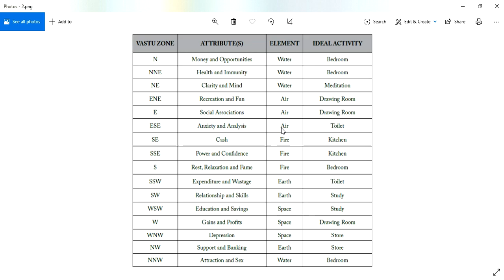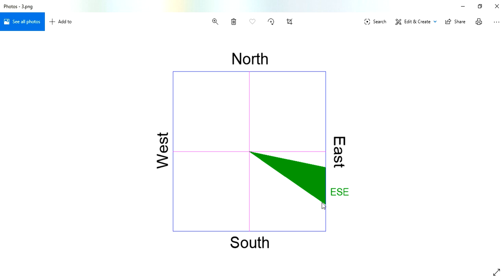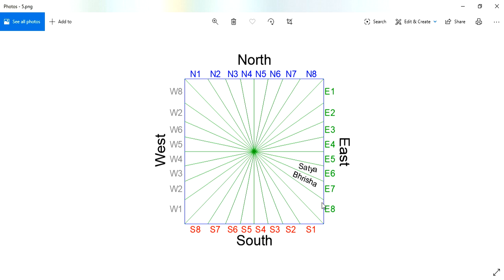తూర్పు ఆగ్నేయం వాస్తు || దిశ - ద్వారము - దేవత - లక్షణములు || తూర్పు ఆగ్నేయం దిక్కు || Guruvastu